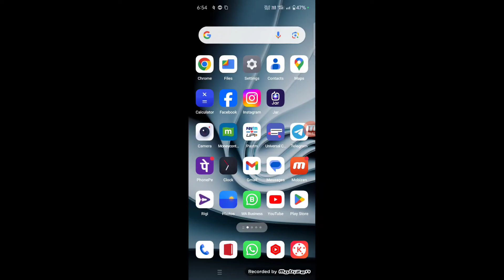Meesho app me language change kaise karte hai? How to change meesho app Language